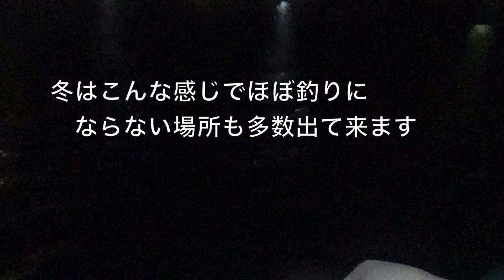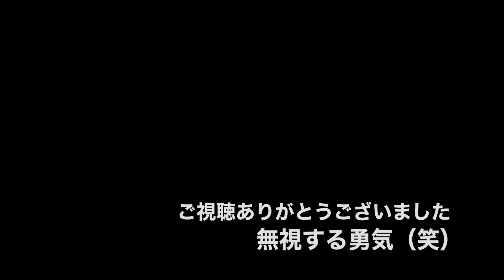アジング釣りガールとアジ釣り。爆風でもしっかりと沈めれば爆釣するのか！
アジングを釣りガールさんとして来ました。爆風向かい風でも釣れるのか？しっかりとレンジコントロールすれば釣れるのか？試して来ました